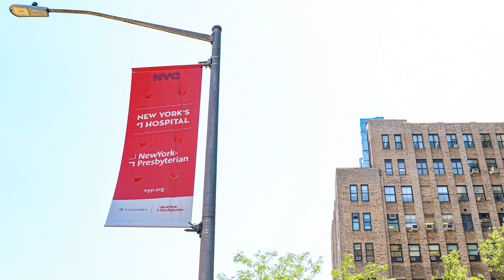Meet a Radiation Therapy Technology Major: Beatrice Fieramosca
-Video by Camryn Holly '21 and Laura Meoli-Ferrigon.